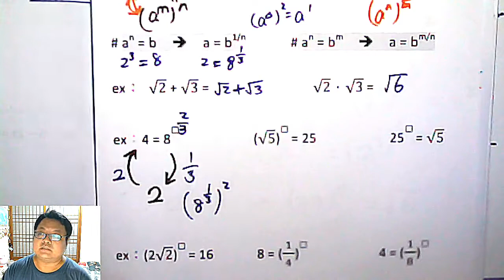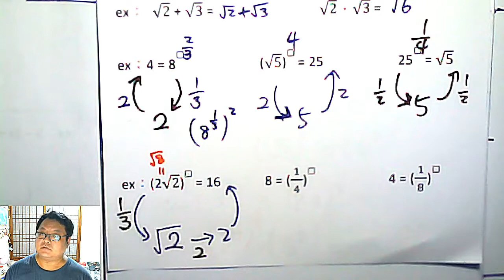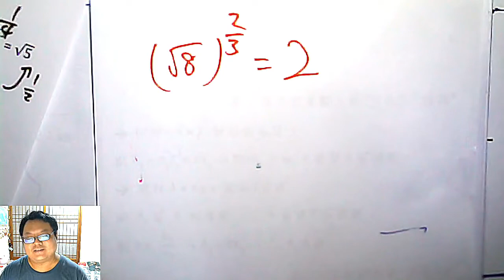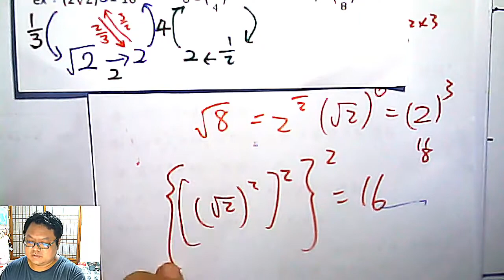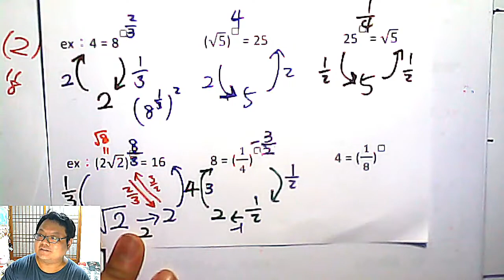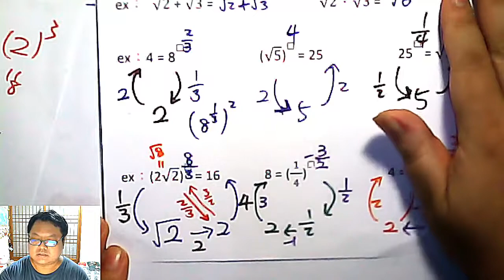高二上數學 第二章 02 鍛練指數計算心算能力 《高一上適用》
本集，正確而有技巧地使用指數律，透過心算推論，來鍛練自己對指數想像的能力